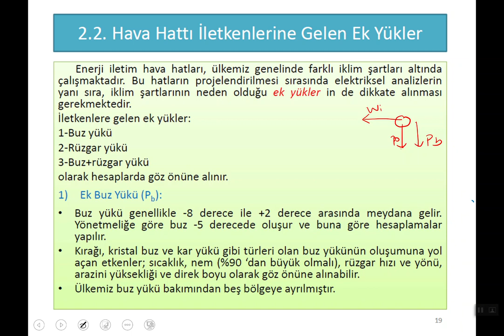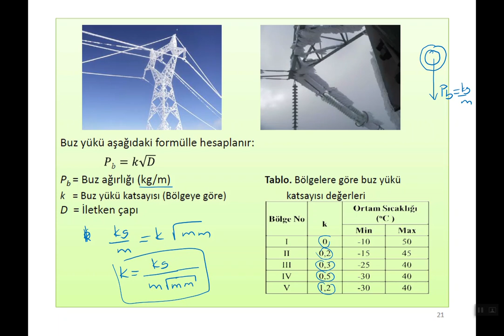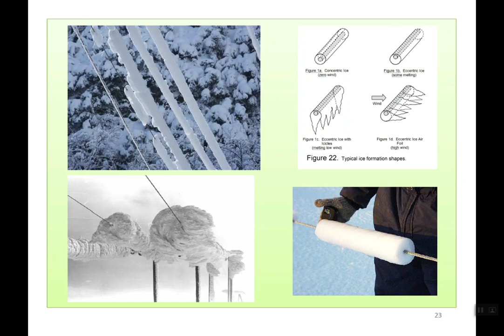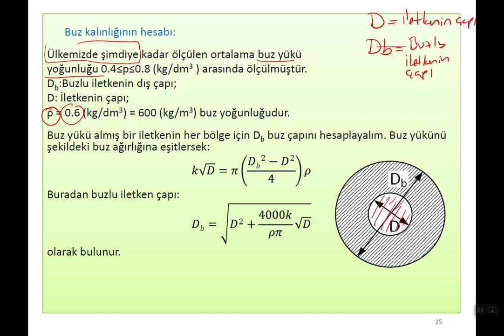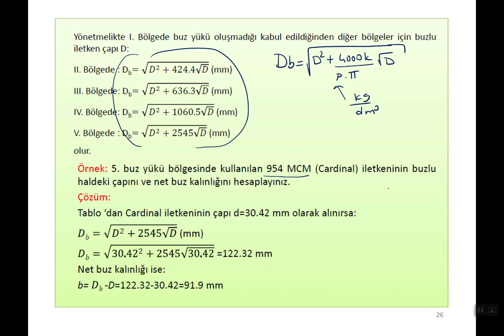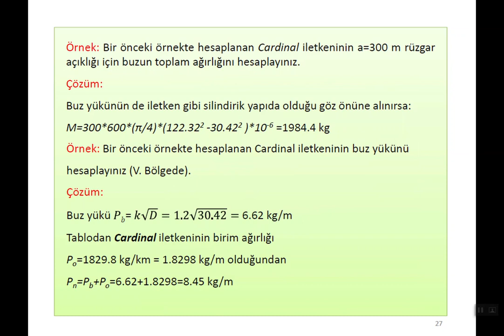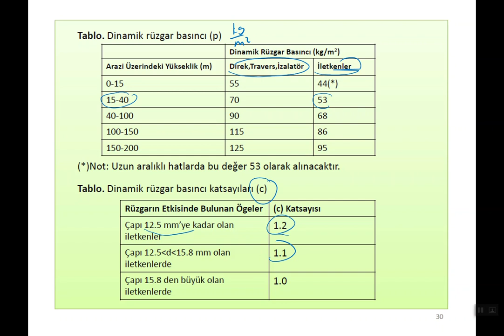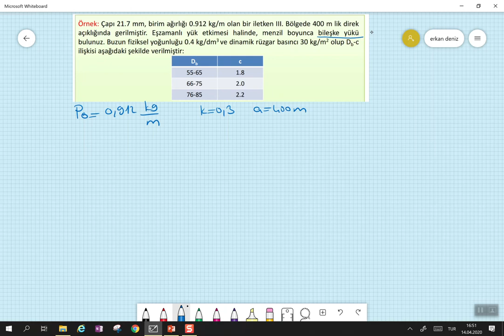Hava Hattı İletkenlerine Gelen Ek Yükler